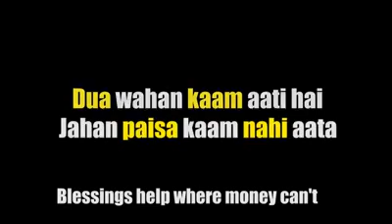दोस्तो हमेसा पैसा ही काम नही आता है। दुआ भी काम आती है।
Copyright Disclaimer Under section 107 of the copyright Act 1976, allowance is made for "fair scholarship, and research, Fair use is a use permitted by copyright statute that might otherwise be infringe.